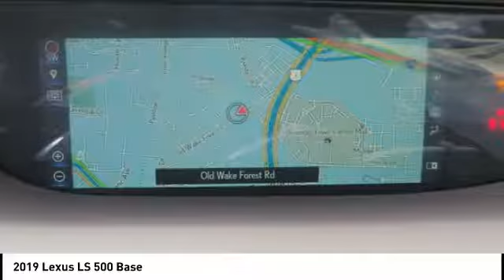2019 Lexus LS 500 for sale in Raleigh NC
2019 Lexus LS 500 for sale in Raleigh NC - Stock # 72366
Year: 2019
Address:
5839 Capital Blvd.